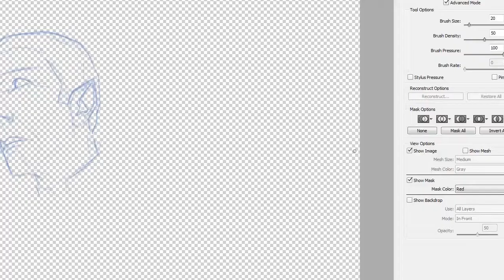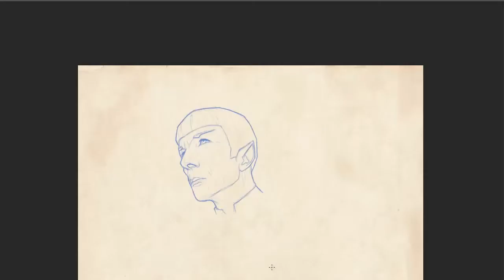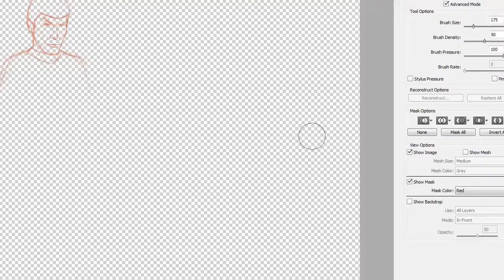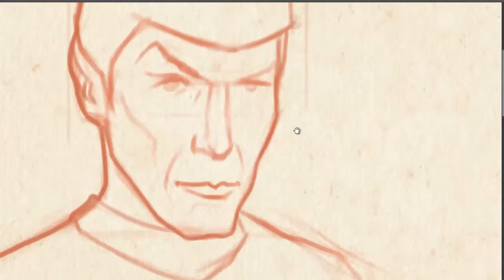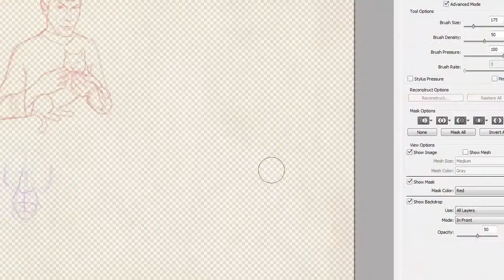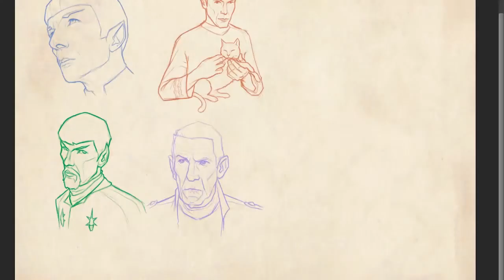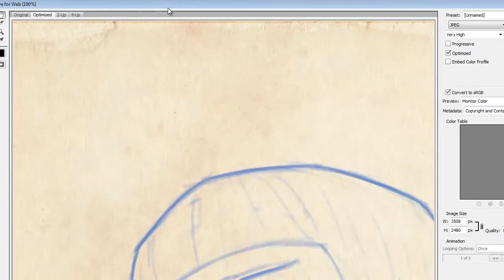Leonard Nimoy Sketches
I was sad to hear about Leonard Nimoy passing away yesterday and wanted to do up some sketches on him. He played such a unique and great character as Spock and I'm sure he was just as interesting in his real life. Have a good one Mr. Nimoy.

By Kirk Shannon using a Wacom Cintiq and Photoshop.

'Sleepless' Chillout Mix by Rameses B.